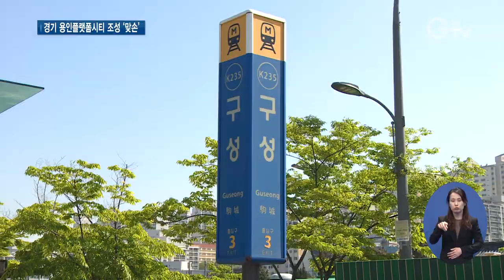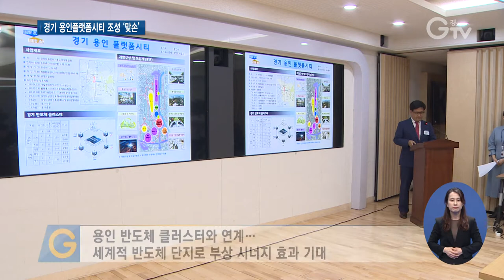용인에 ‘미래형 복합 자족도시’ 조성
[앵커멘트] 용인시에 첨단산업과 상업, 주거, 문화·복지 공간이 더해진 미래형 복합 자족도시가 들어섭니다. 이른바 ‘경기 용인플랫폼시티’로 축구장 386배 규모인데요. 원활한 추진을 위해 경기도와 용인시 등 관계기관이 힘을 모으기로 했습니다. 최창순 기자입니다.

[리포트]
용인시 기흥구 보정동과 마북동, 신갈동 일대

이곳에 지식기반 첨단산업과 상업, 광역교통, 환경친화적 주거단지가 어우러진 자족도시, 경기 용인플랫폼시티가 조성됩니다.

지하철 분당선 구성역과 수도권광역급행철도 용인역, 영동·경부고속도로 등 교통여건이 좋고, 주변엔 대형 제약사와 자동차 연구소 등이 입주해 산업기반도 탄탄합니다.

부지 규모는 2.7㎢로 축구장 386개가 합쳐진 크기입니다.

사업의 원활한 추진을 위해 경기도와 용인시, 경기도시공사, 용인도시공사가 협력하기로 했습니다.

경기도와 용인시는 사업 추진을 위한 행정지원을 맡고, 경기도시공사와 용인도시공사는 사업계획 수립과 조사·설계, 부지 조성 등을 담당합니다.

공공주도 개발을 통해 명품 자족도시를 만들겠단 구상

업무협약식에 참석한 이재명 경기도지사는 토지 개발은 공공 자산을 활용하는 것이기 때문에 개발 인허가를 통해 생긴 초과 불로소득을 공공이 환수해야 한다고 밝혔습니다.

“체계적 개발을 통해서 기반시설도 충분히 확보하고 거기에 대해서 초과 불로소득을 최대한 환수해서 용인시민, 경기도민들의 삶을 개선하는 데 유용하게 썼으면 좋겠습니다.”

[녹취] 백군기 / 용인시장
“용인플랫폼시티는 난개발 없는 자족기반을 구축하는 데 역점을 두고 국내 첨단 우수기업들을 유치해서 자족기능을 꼭 살려야겠다는 생각을 가지고 있습니다.”

경기도는 인근의 용인 반도체 클러스터와 시너지 효과를 낼 수 있도록 개발계획을 수립 중으로 세계적인 반도체 생산기지의 성장동력이 될 것으로 기대하고 있습니다.

경기 용인플랫폼시티는 올해 타당성 검토와 사업 참여기관을 확정 짓고 내년부터 기본계획과 개발구상을 시작

목표대로 오는 2025년 준공되면 상근 종사자 수만 4만여 명에 달할 것으로 전망됩니다.